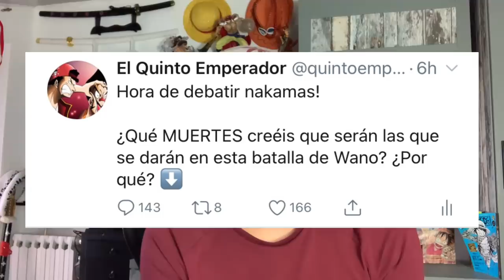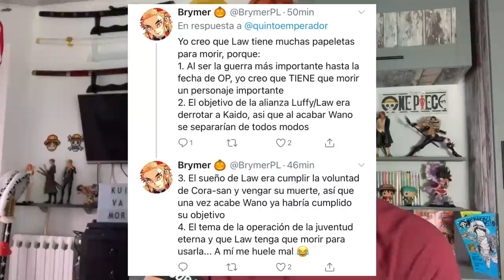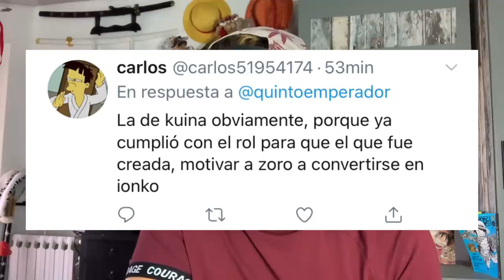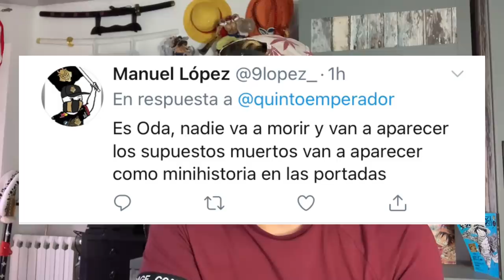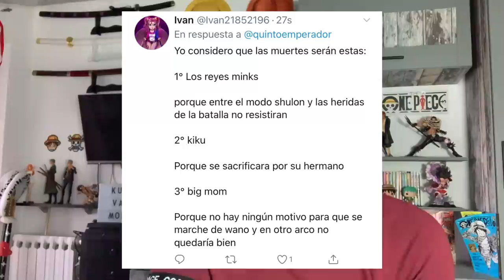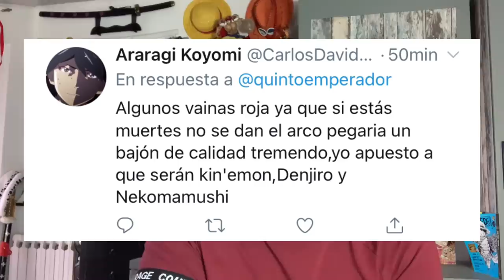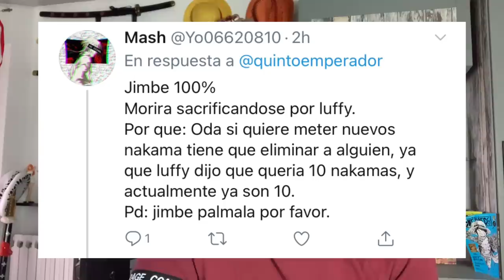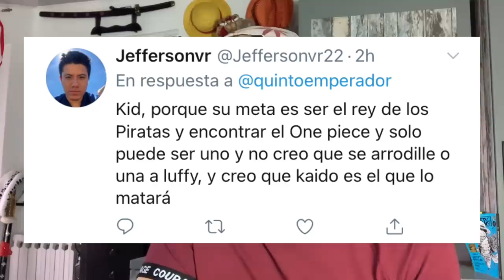LAS MUERTES QUE SE DARÁN EN LA GUERRA FINAL DE WANO - One Piece Debate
Hola nakamas! Hoy os traigo un nuevo debate! Espero que os guste! Like y sub ;)